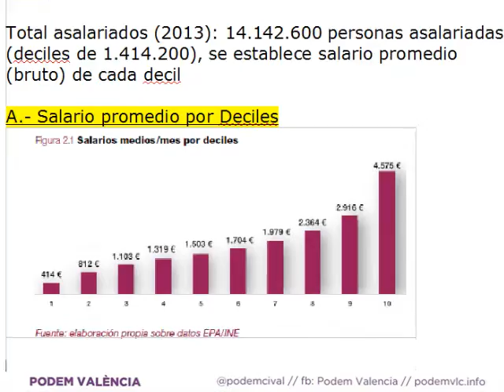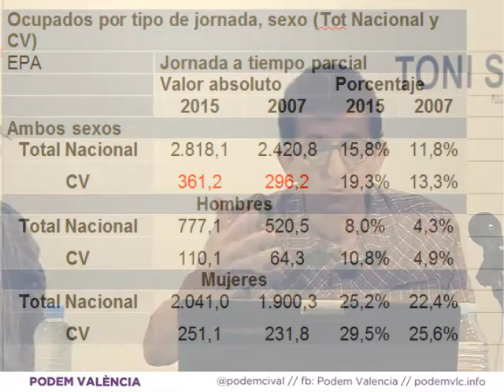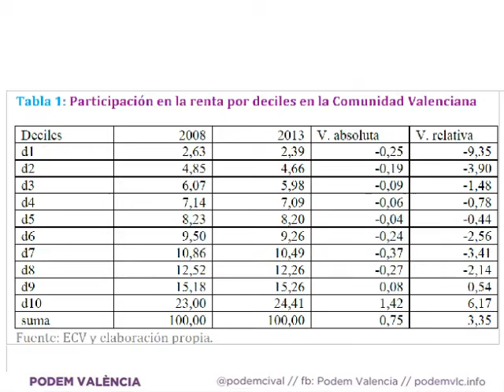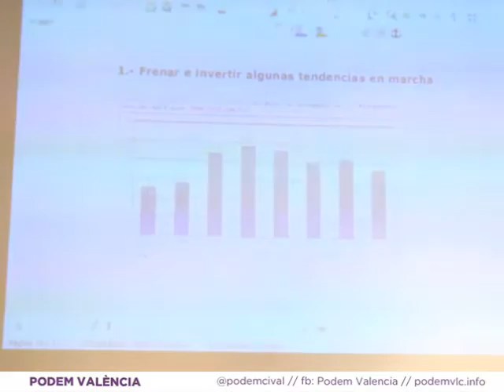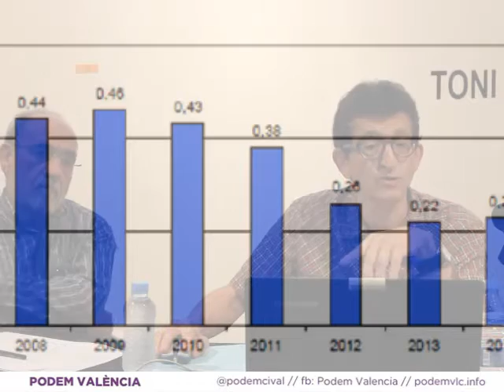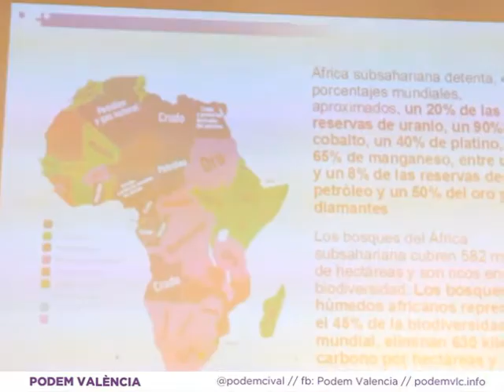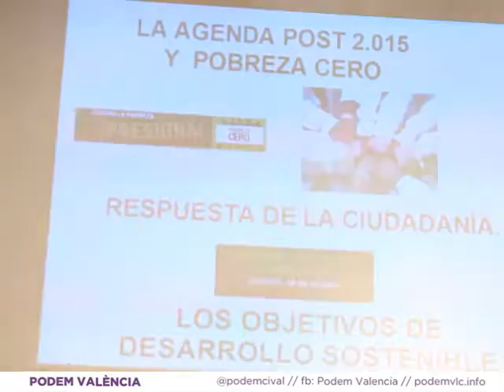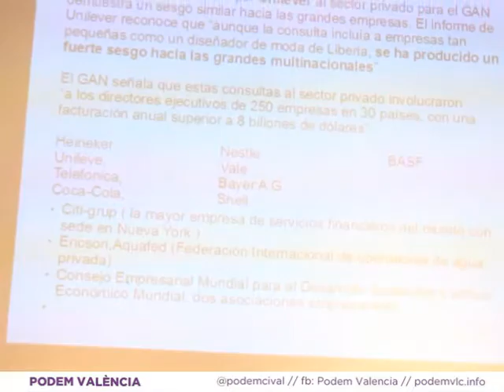Charla Pobreza Zero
La pobreza no es solamente no tener recursos, también es carecer de derechos. Los datos sobre pobreza de este año son alarmantes.
¿Qué modelo de país queremos construir?
El 15 de Octubre, en Ca Revolta, abordamos estos temas.